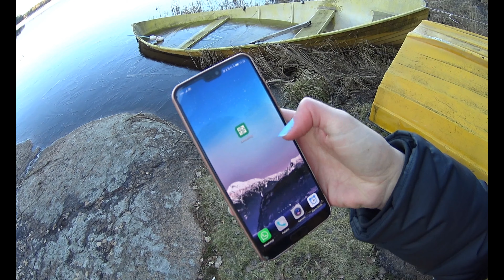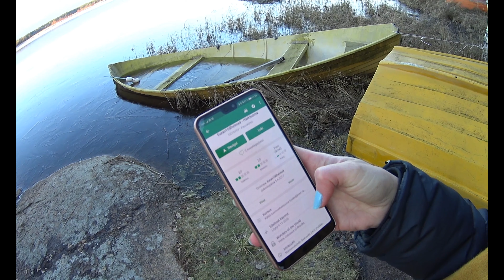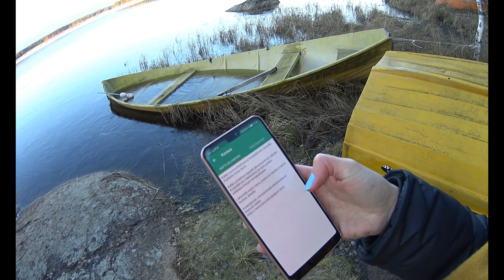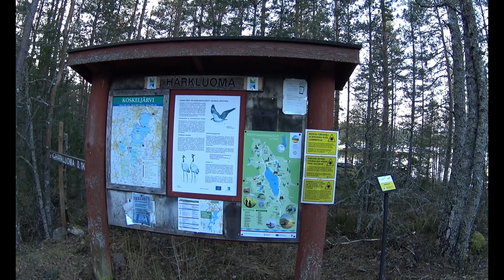Mukaansatempaava geokätköily – Euran 100 helmeä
Video ohjeistaa, miten pääset alkuun geokätköharrastuksessa.